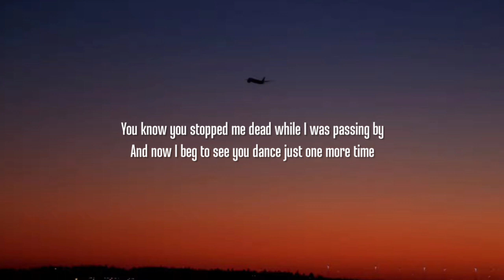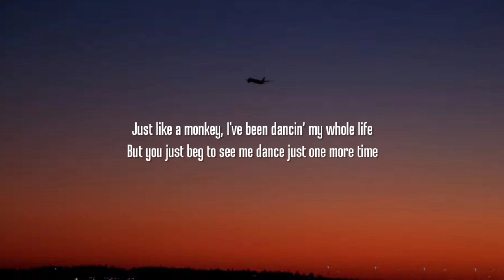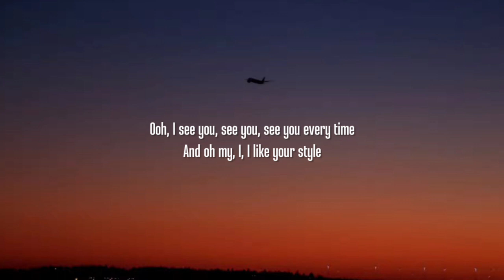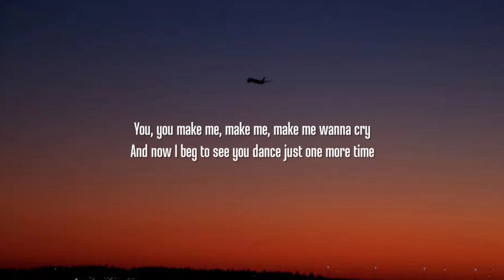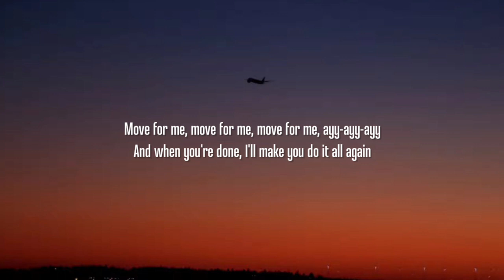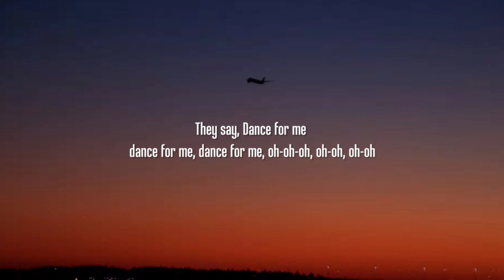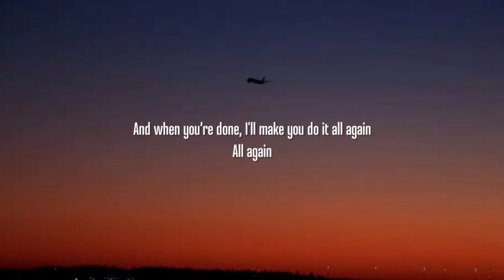Tones And I - Dance Monkey (Lyrics)